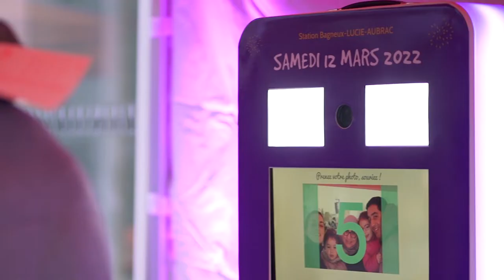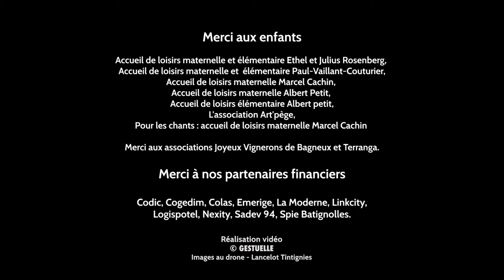Fete du métro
Retour sur la journée festive du 12 mars autour de l'arrivée de la ligne 4 à Bagneux, où des centaines d'habitants étaient présents !